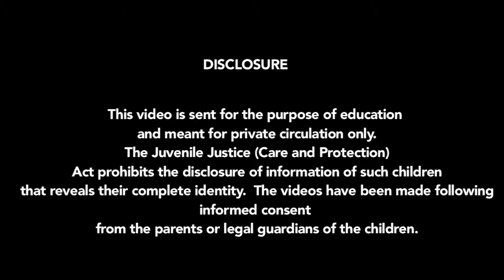Missing/Lost Child - While playing got into Pune train, restored back to his parents